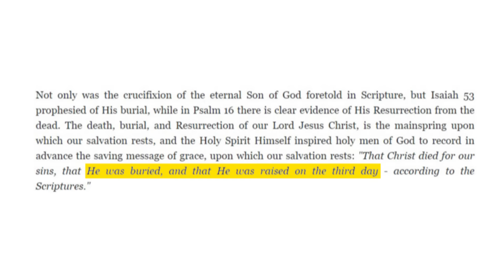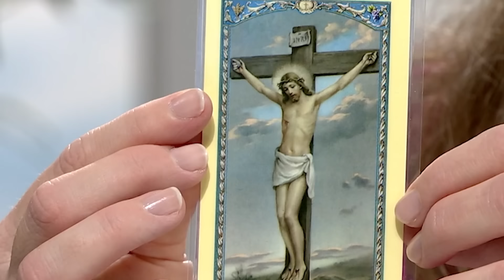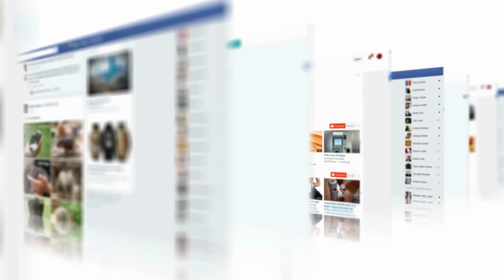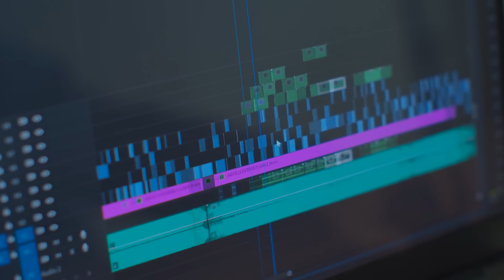It Happened Again, MIRACLE in Jerusalem, Footage of The Divine Sign! It's JESUS!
The Church of the Holy Sepulchre remains a beacon of spiritual devotion and historical reverence in the heart of Jerusalem's Old City. Amidst its ancient walls and hallowed halls, an astounding miracle unfolded within this sacred haven. Although not unprecedented but nonetheless extraordinary. Reportedly, the eyes of the crucifix, steeped in centuries of silent vigil, opened after an eternity of being closed. This astonishing occurrence, while not unprecedented in the annals of faith, still resonates as a profound and rare phenomenon. It’s a moment that defies the ordinary.